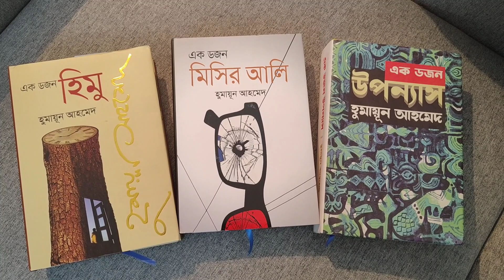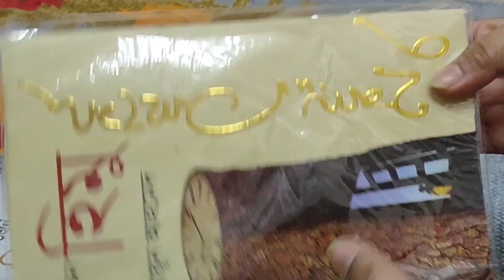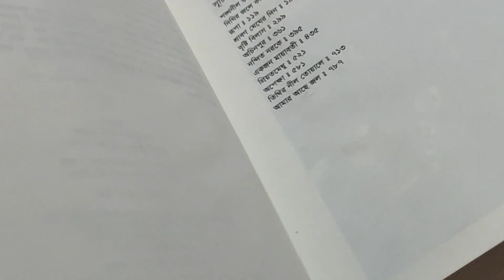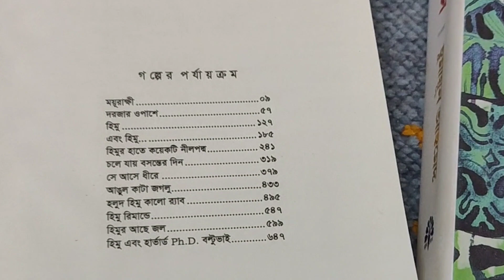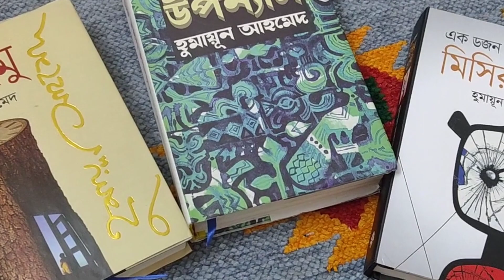হুমায়ূন আহমেদের ৩৬ টা বই অর্ডার করলাম।